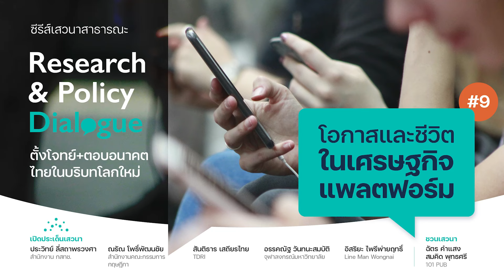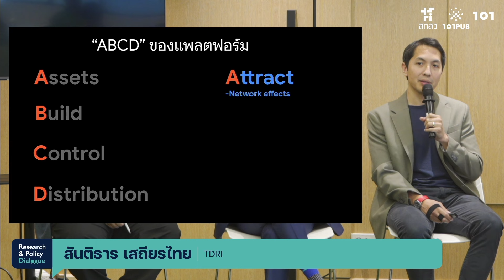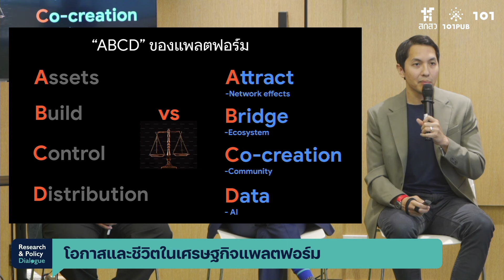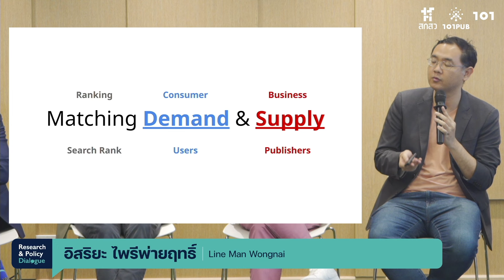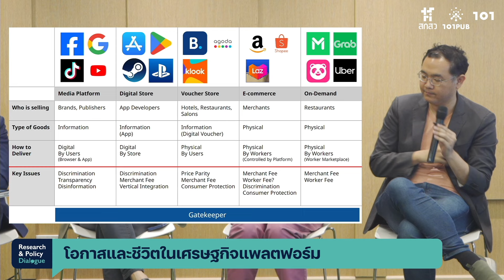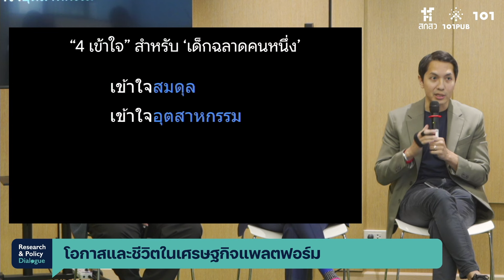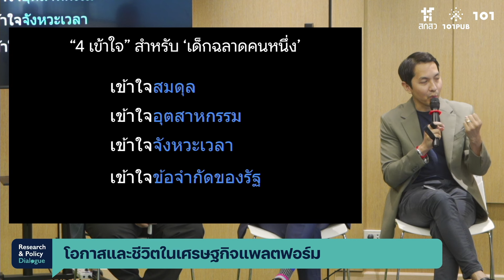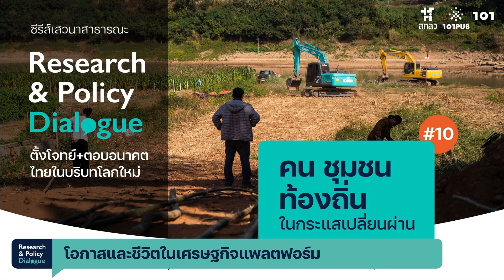Research and Policy Dialogue: #9: ‘โอกาสและชีวิตในเศรษฐกิจแพลตฟอร์ม’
LIVE :: Research and Policy Dialogue: ตั้งโจทย์+ตอบอนาคต ประเทศไทยในบริบทโลกใหม่ #9: ‘โอกาสและชีวิตในเศรษฐกิจแพลตฟอร์ม’
รายงาน e-Conomy SEA 2023 ระบุว่าเศรษฐกิจดิจิทัลของไทยมีอัตราเติบโตเฉลี่ยราว 16% ต่อปีและคาดว่าจะมีมูลค่าสินค้ารวมสูงถึง 1.8 พันล้านบาทในปี 2025 โอกาสทางเศรษฐกิจนี้เป็นโอกาสของใครบ้าง ทำอย่างไรให้การเคลื่อนย้ายเศรษฐกิจสู่ 'แพลตฟอร์มออนไลน์' สร้างโอกาสให้กับชีวิตของผู้คนในสังคมและผู้มีส่วนได้ส่วนเสียทุกกลุ่มอย่างเป็นธรรม
101 PUB ร่วมกับ สกสว. ชวนทุกท่านล้อมวงเสวนา ตั้งโจทย์วิจัยใหม่เพื่อตอบอนาคตเศรษฐกิจแพลตฟอร์มของไทย
💬 เปิดประเด็นเสวนา:
▪️ นพ.ประวิทย์ ลี่สถาพรวงศา - ที่ปรึกษากสทช.
▪️ ดร.ณรัณ โพธิ์พัฒนชัย - นักกฎหมายสำนักงานคณะกรรมการกฤษฎีกา
▪️ ดร.สันติธาร เสถียรไทย - ที่ปรึกษาด้านเศรษฐกิจแห่งอนาคต TDRI
▪️ อรรคณัฐ วันทนะสมบัติ - นักวิจัยสถาบันเอเชียศึกษา จุฬาลงกรณ์มหาวิทยาลัย
▪️ อิสริยะ ไพรีพ่ายฤทธิ์ - ผู้อำนวยการฝ่ายนโยบายสาธารณะและรัฐกิจสัมพันธ์ Line Man Wongnai
💬 ชวนเสวนา:
▪️ ฉัตร คำแสง - 101 PUB
▪️ สมคิด พุทธศรี - 101 PUB